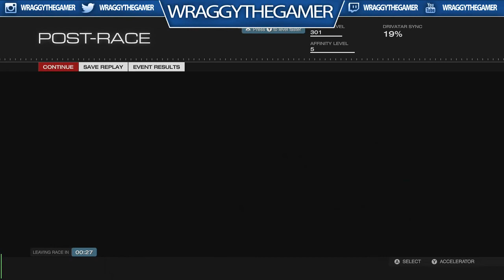Drifting Having some fun on Forza 5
Intro Music
UMBeats
Underwaterbeats - Dust